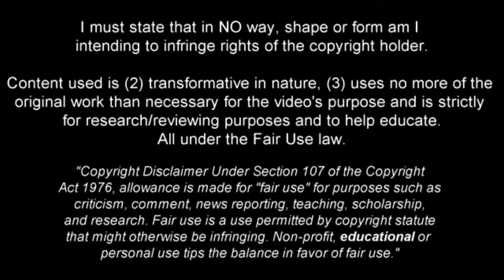Silvano Vos vs Fortuna Sittard 9/4/2023 | Eredivisie Matchday 28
Silvano Vos highlights against Fortuna Sittard on 9th April 2023 on the 28th Matchday of the Eredivisie season

1st song - l1ghtz prod by 9anyal
2nd song - no fear man prod by z3nny!